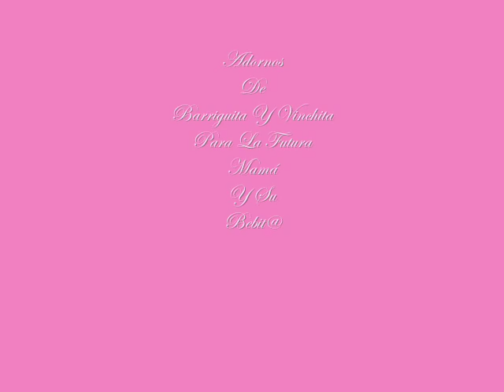Maternity Sash for Mother and Baby - Adornos De Barriguita para Mama y Bebe - Baby Diva Designs